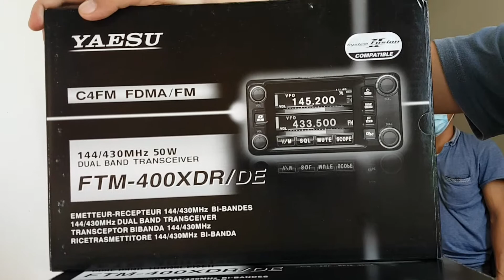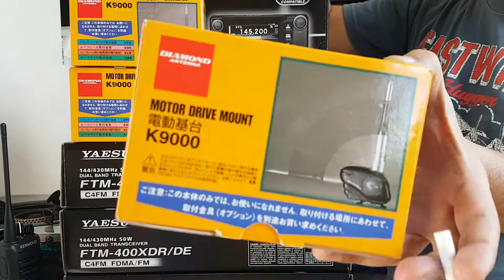Pa Raffle Tayo Yaesu xD